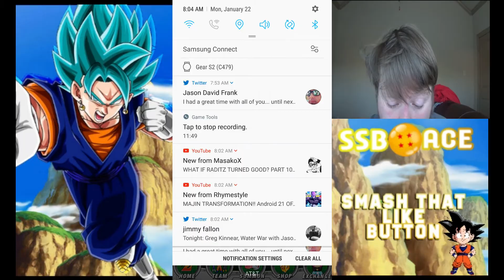Dragon Ball Z Dokkan Battle:STILL MORE GRINDING FOR LR ANDROIDS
Dokkan Battle
Still more grinding
LR ANDROIDS
RAINBOW STAR
SSB Goku
SSB Vegeta
SSB Vegito
Super Gogeta
Super Vegito
SSJ4 Gogeta
Goku
Vegeta